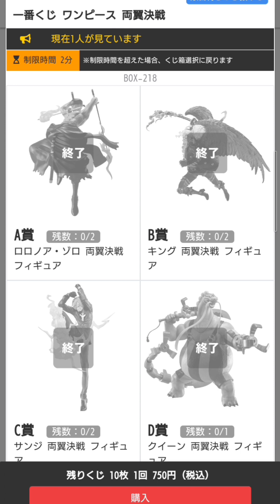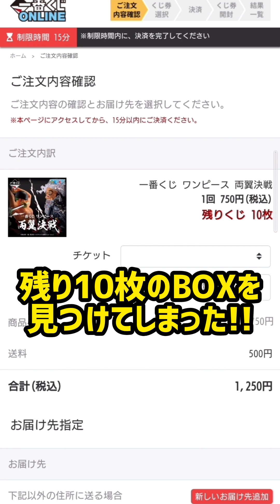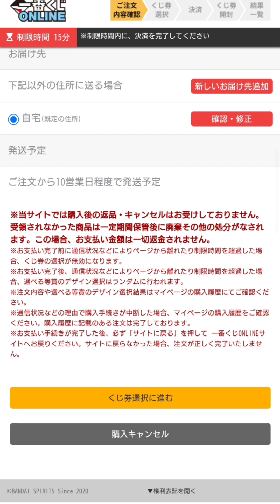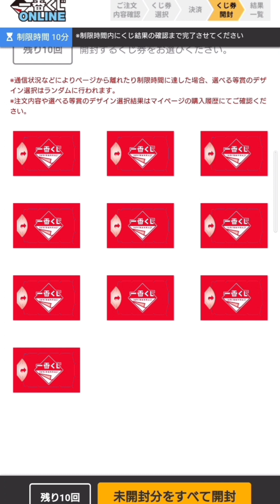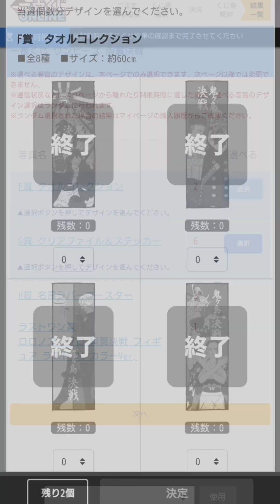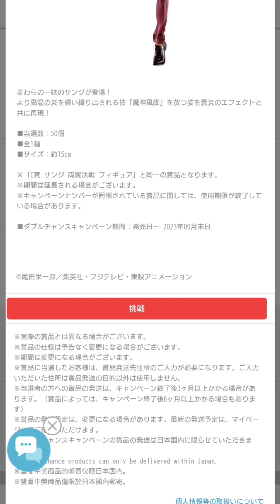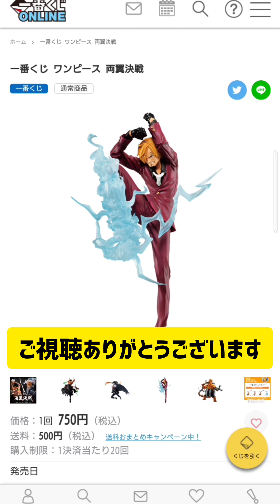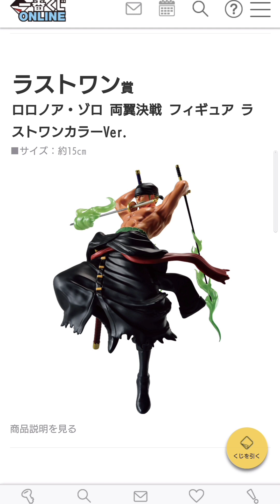【一番くじオンライン】ワンピース一番くじでとんでもないラッキーを拾った!!!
ワンピースの一番くじを散歩中に、残りくじ10枚のBOXを発見！！
一回でラストワン賞をGETできるチャンス！一番くじオンラインでそんなことある？
一番くじオンラインは一回の購入で10枚までしか購入できないので、10枚以下のBOXがあるのは初めて見ました！
うさまるの一番くじひきにきたけど、急遽ワンピースの一番くじに変更しました！
簡単にラストワン賞がGETできてラッキー😆

【その他の一番くじ動画はこちら】

クリエイティブあーちゃんでは、購入品紹介や釣り動画、一番くじ動画、コストコ動画などなど色々なジャンルの動画をアップしています。

クリエイティブあーちゃん公式グッズ